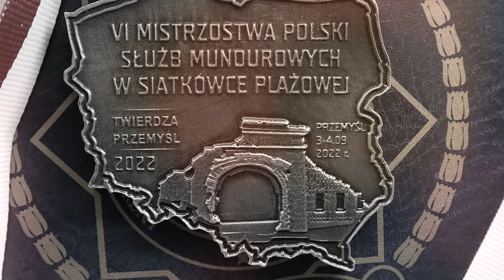VII MPSM w Siatkówce Plażowej "Twierdza Przemyśl" 2023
"Stary niedźwiedź 🐻 mocno śpi" ... Ale może jednak bez przesady. Po pierwsze: nie taki 😜 stary, bo przecież we wrześniu stuknie mu dopiero siódemka! Po drugie: nie, że tam zaraz niedźwiedź, po prostu 👍 przemyski niedźwiadek, a po trzecie: wcale nie śpi, już się ⏰ obudził ...

Tak więc Kochani - wracamy! Wracamy na dobre i na bieżąco  informować będziemy o tym co wydarzy się w dniach 2 i 3 września w Przemyślu! Bądźcie z nami. Już w przyszłym tygodniu pierwsze informacje o programie, sponsorach i wydarzeniach towarzyszących!